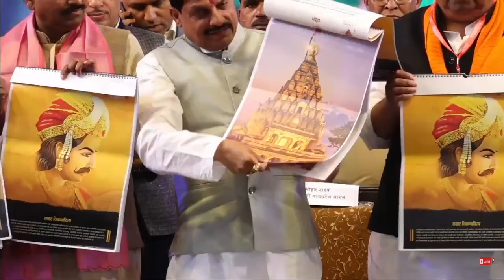Vikramotsav 2024- उज्जैन की पावन धरा पर निवेश और संस्कृति के महाकुम्भ का भव्य आयोजन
उज्जैन की पावन धरा पर निवेश और संस्कृति के महाकुम्भ का भव्य आयोजन

मुख्यमंत्री डॉ. मोहन यादव ने उज्जैन में सांस्कृतिक पर्व "विक्रमोत्सव" एवं "उज्जयिनी विक्रम व्यापार मेला" का शुभारंभ किया।